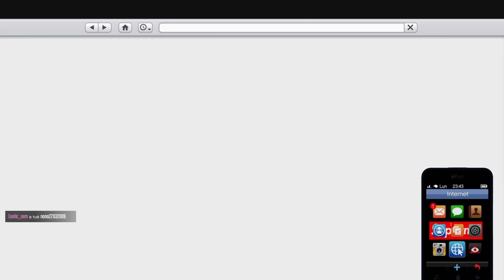JE PASSE MON BREVET DE PILOTE, C'EST UNE CATASTROPHE 💀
Lâche ton meilleur pouce bleu, un petit commentaire pour me dire si t'as kiffé, et n'hésite surtout pas à partager ça à tous tes potes !